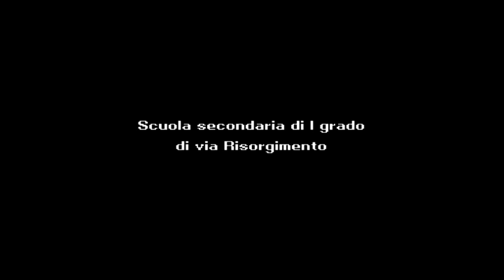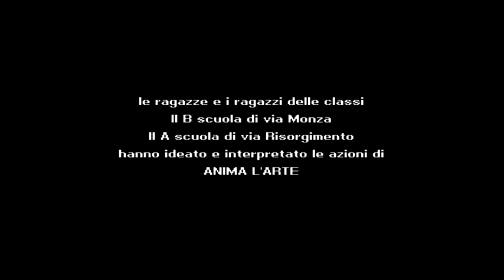ARTE IN VIDEO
VIDEOCINEMA&SCUOLA 2013
SEZIONE ALTRI PREMI
* Arte in video (12'). Classi 2^ della Scuola Secondaria di Primo Grado di Via Monza e Via Risorgimento di Brescia, in collaborazione con Associazione Avisco (BS). Coordinatori del laboratorio gli insegnanti Ugo Tramontano e Margherita Parolini, con i tecnici Avisco Vincenzo Beschi e Irene Tedeschi.
Il video, espressione di una collaudata équipe di lavoro che sostiene l'intero impianto didattico e tecnico della classe coinvolta, coglie in modo giocoso alcune potenzialità espressive di opere d'arte figurativa, animandole da una prospettiva interna. Creatività e interazione sono le parole chiave del video. Grazie all'impiego della tecnica Chroma-key, alcune famose opere d'arte in sequenza sono infatti animate - e perciò reinventate anche nel loro significato - dagli studenti attraverso intromissioni divertenti e originali. In filigrana si scorge chiaramente il laboratorio di approccio percettivo alle opere stesse, segnato da libertà ma anche da misura degli spazi figurativi e da approccio ludico. Il back stage a corredo, aiuta a cogliere bene il pieno protagonismo degli studenti e la semplicità costruttiva delle sequenze, sia a livello scenico che a livello sonoro.